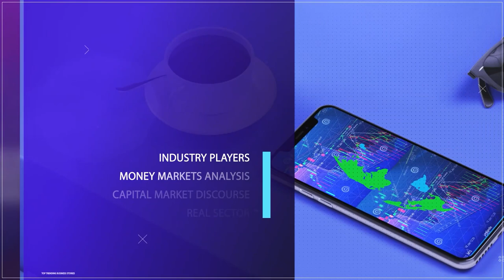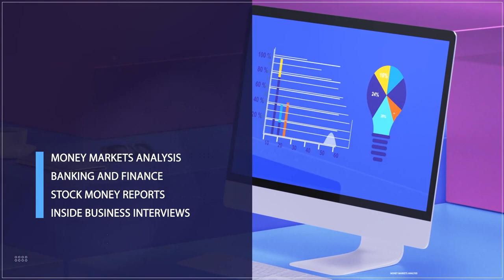Small Businesses: Strategies For Sustainability Amid Inflation